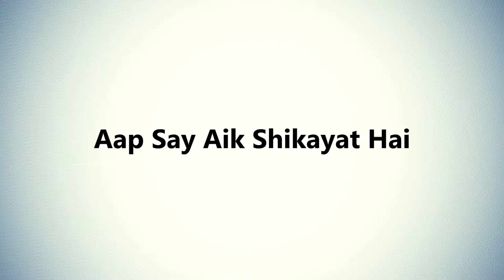Aap Say Aik Shikayat Hai